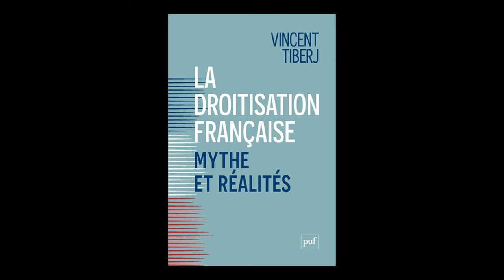Vincent Tiberj - La droitisation française : mythe et réalités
Vincent Tiberj vous présente son ouvrage "La droitisation française : mythe et réalités : comment citoyens et électeurs divergent" aux éditions Presses Universitaires de France.